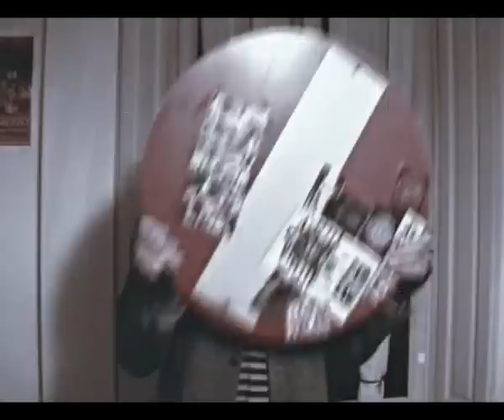Ti regalerò una rosa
Un altro video di cui il mio migliore amico è rimasto vittima...ma la colpa è sua, dopo la vittoria a S.Remo lo prendevano tutti per Cristicchi e ha fatto l'errore di confessarmelo. Il suo nome non lo rivelo perchè mi ucciderebbe.